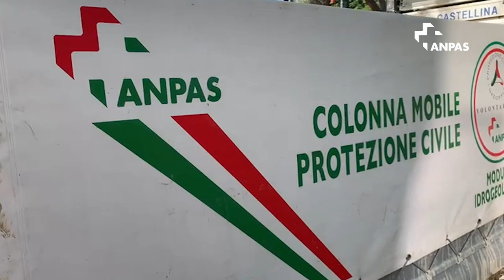Emergenza Emilia Romagna - La colonna mobile Anpas nelle zone colpite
Video Andrea Cavazzuti - Fabio Poppi